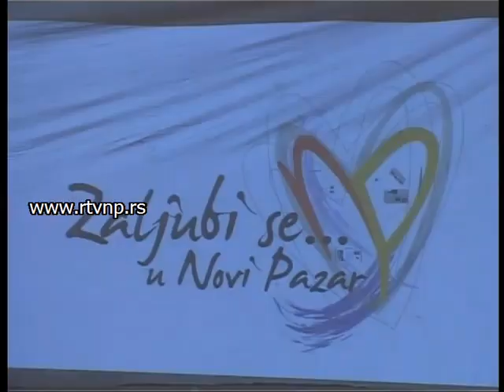Poseta Vranju kancelarija za mlade